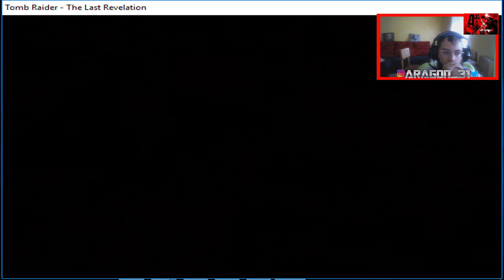Egipto, Valle de los reyes!!!